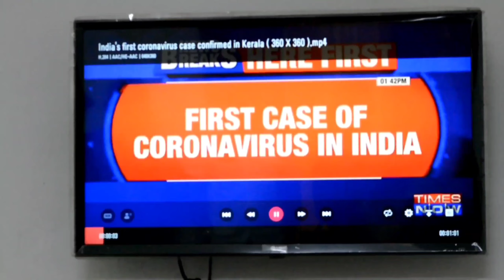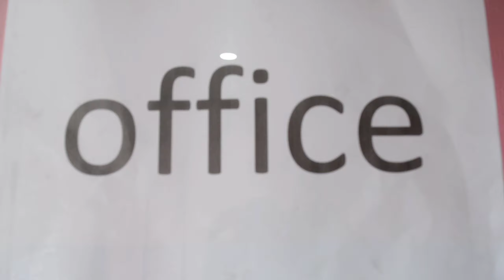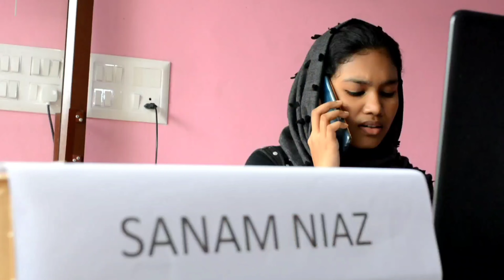MAARIPPOYI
A AJU AJMAL FILM | CORONA V/S PUBG
DEDICATE PUBG- പ്രാന്തൻന്മാർ
DREAM WINGS MEDIA PRESENTS